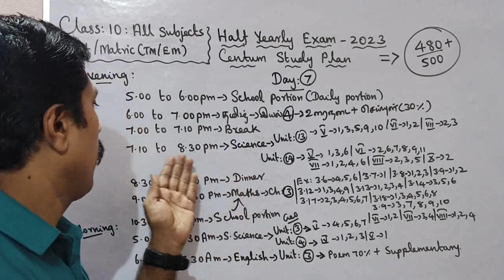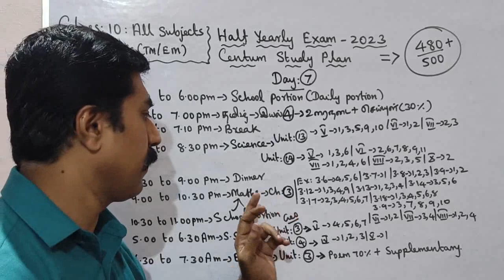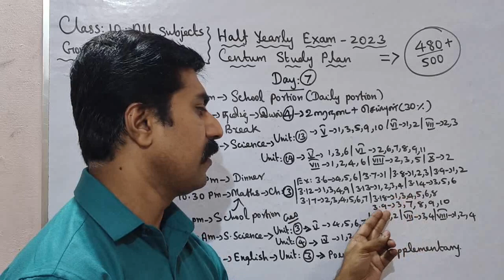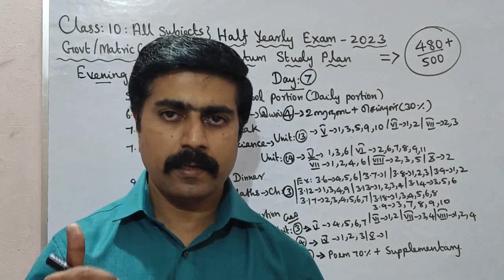Class 10|Centum Challenge|Day 7|All Subjects|Half yearly|Exam -2023|sky physics